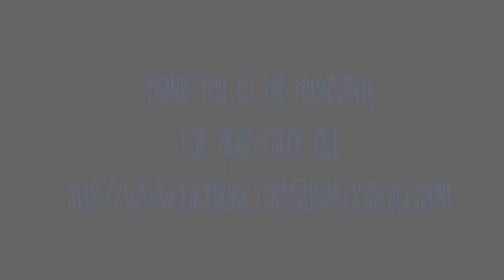Duck Village Stage Sessions: Strangers by Accident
Strangers by Accident - Full Set at Aeronaut Brewing Company

SCATV and Aeronaut Brewery presents Duck Village Stage Sessions, a weekly production featuring musicians, creatives & innovators! In episode #5 of Duck Village Stage Sessions with Strangers by Accident.

ABOUT THE SERIES & COLLABORATION:
Named after a small speakeasy village in Somerville behind the railroad tracks, DUCK VILLAGE is the name of our Wednesday night weekly recording initiative at Aeronaut Brewing Company.

Each week SCATV films a featured musician/band/presenter/performer and brings you one awesome edited highlight of the night with short interviews!

Credits: A big thank you to the wonderful Northeastern Coop Students, Zoe Gregoric and Alex Kokenis for their fine filmmaking skills along with help from their super awesome supervisor, Erica Jones.